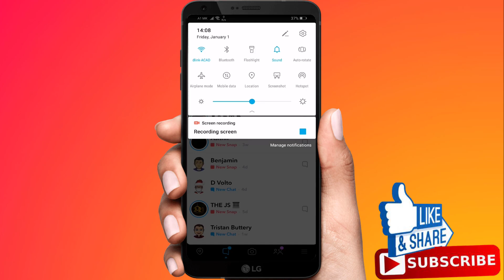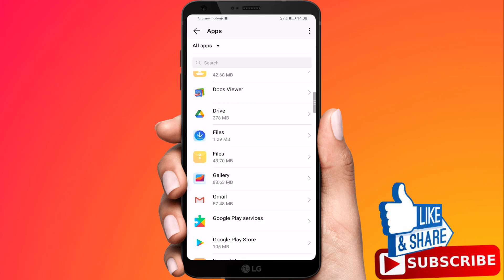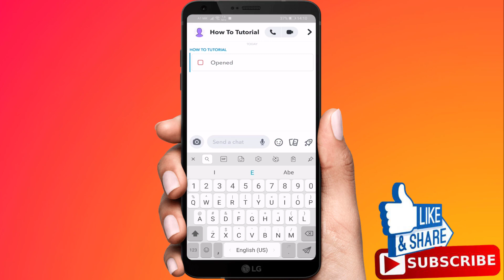How To Take Screenshot On Snapchat Without Them Knowing (Stories/Snaps/Chats)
How To Take Screenshot On Snapchat Without Them Knowing, How to Screenshot on Snapchat Without Them Knowing iPhone, How to Screenshot on Snapchat Without Them Knowing Android.

In this tutorial i will show a way to take screenshots in Snapchat without notifying the person you're screenshotting. It will involve Airplane mode and clearing your app data. Once you do the latter, Snapchat won't remember that you took the screenshot. Therefore, it won't be able to update the other user's profile to reflect that you took one.